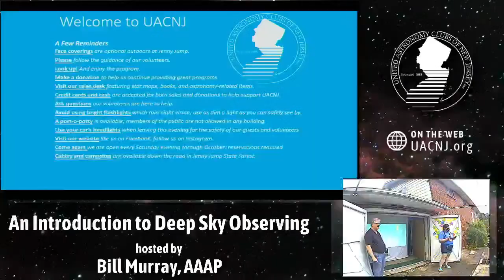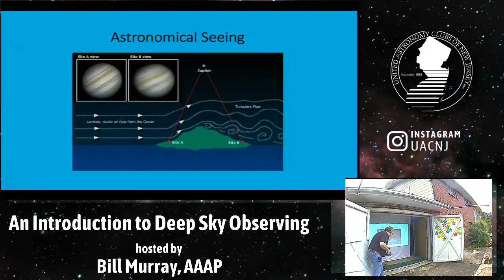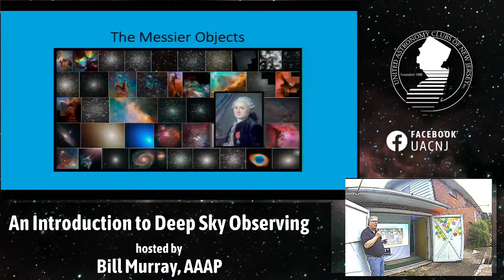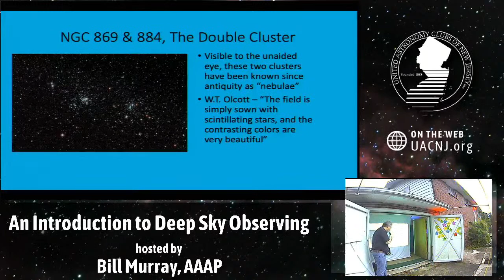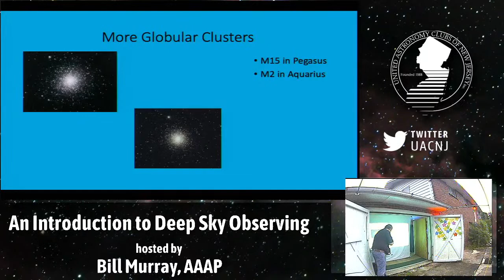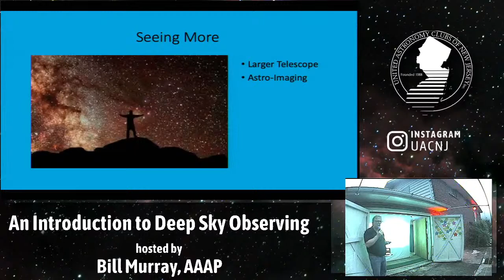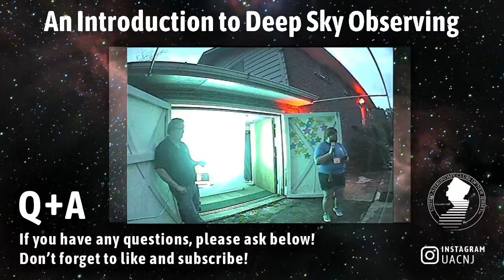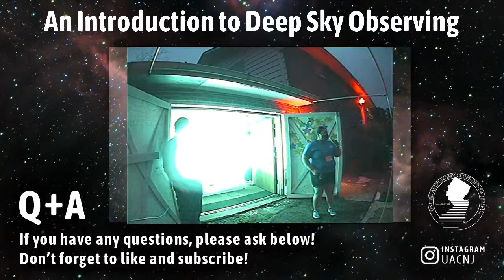Introduction to Deep Sky Observing with Bill Murray, AAAP